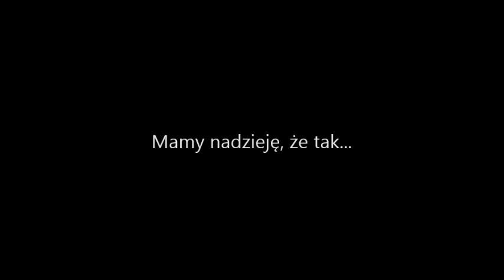Mój film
krótka historia...